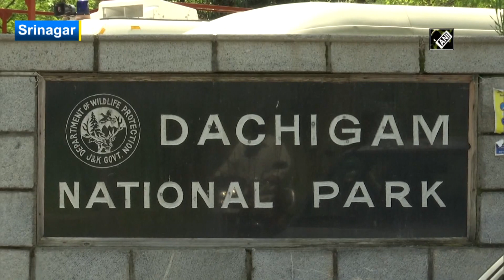Srinagar’s Dachigam National Park remains unaffected despite COVID crisis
Srinagar, June 02 (ANI): Despite the lockdown in the view of coronavirus pandemic, Srinagar’s Dachigam National Park authorities are providing food to animals according to their diet chart, and the facility’s operations remain the same. The National Park workers, however, are taking every precautionary measure to avoid spread of coronavirus infection. Staff members who are working at the rehabilitation center and providing food to wildlife are wearing specific personal protective equipment (PPE) including gloves, masks and goggles aimed to protect from any virus or diseases. “We have three leopards here, we monitored their health via their style of eating, diet is the important measure to keep them healthy,” said the Veterinary Doctor, Umar Nazir.